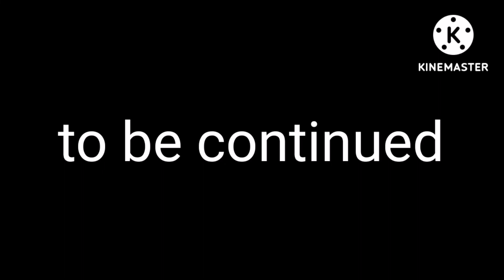Isaac Has A Flipped (Part 1)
Isaac Has Flipped To Has By Edward To O Hate Isaac From Evil Isaac Part
Next: Part 3 (FINALE)